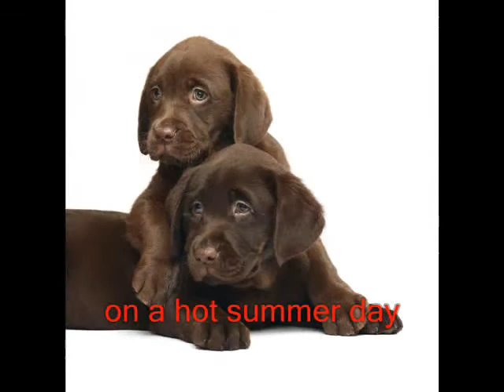CoolerPets Movie01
I know, there's no audio.  It's my first movie and I'm "challenged":).

Enjoy the puppies.  Find out about the Canine Cooling system
We need your help to bring this amazing concept to life and make a difference in the welfare of pets.